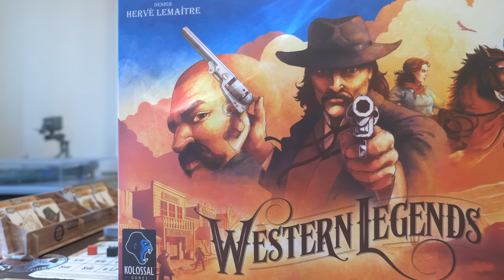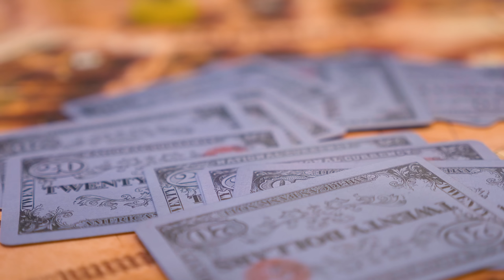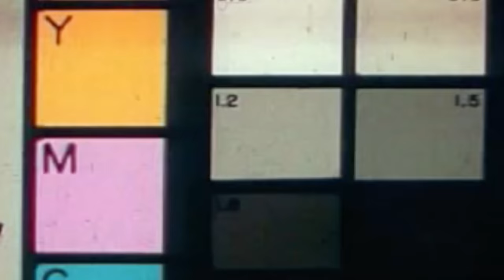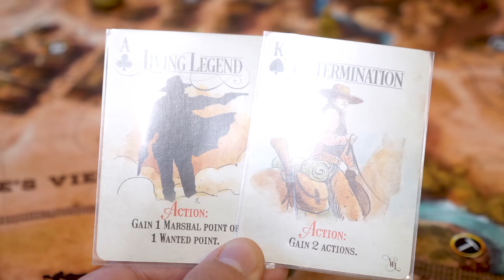Western Legends Review - Let's Build a Cowboy!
Enjoy our review of the Western Legends board game.